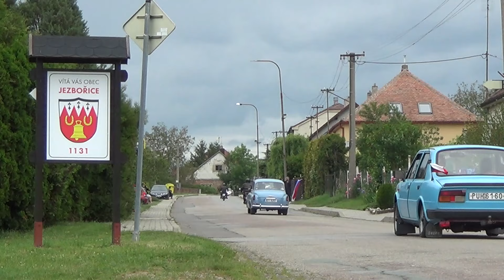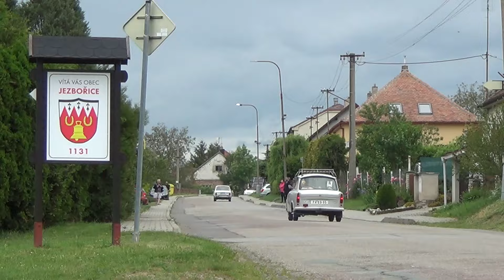Mezinárodní veterán rallye Pardubice 2024